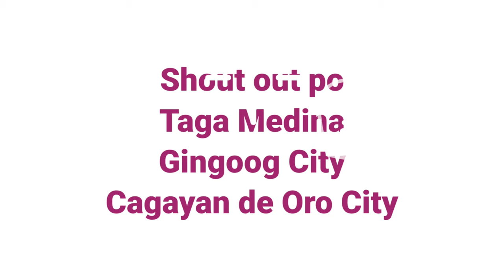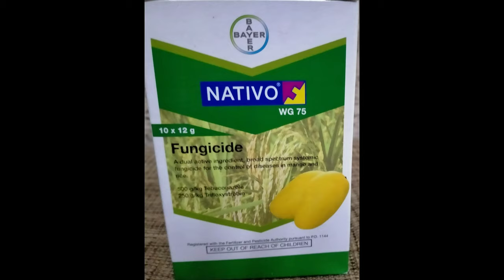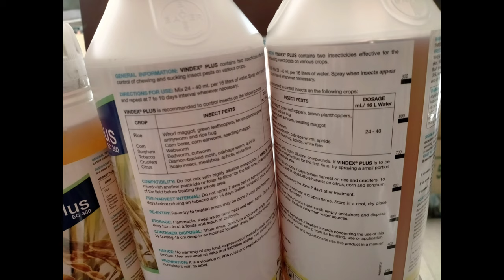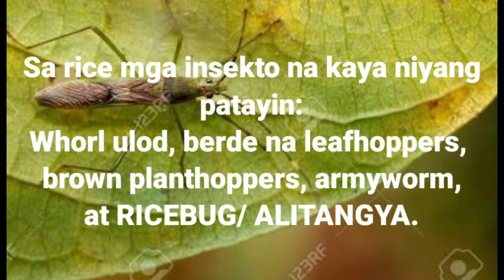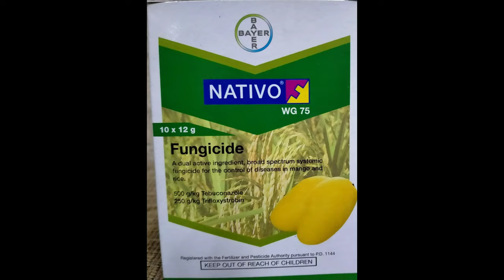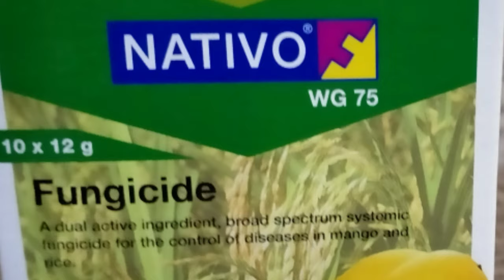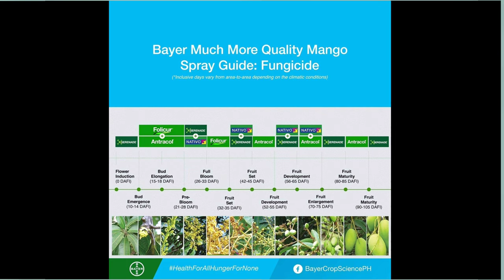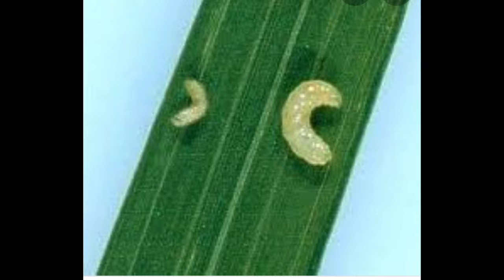PARA BUHAY UMANGAT DOBLE DEPENSA PARA SA BUTIL NA MABIGAT NATIVO + VINDEX PLUS.